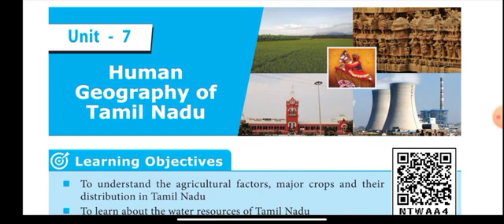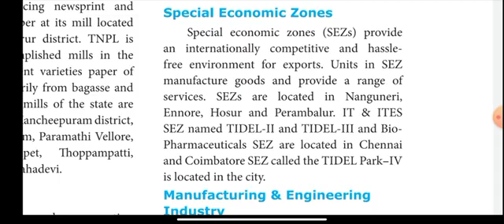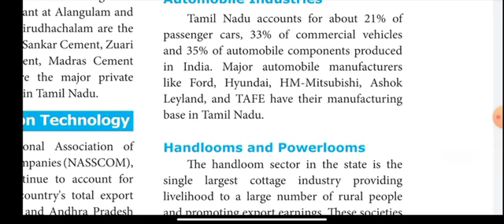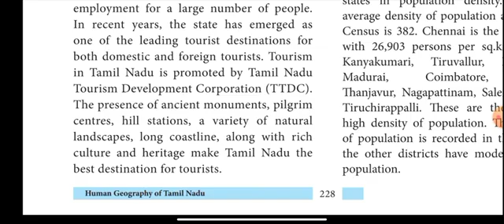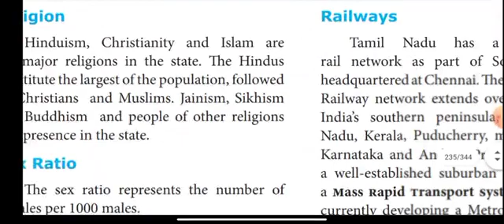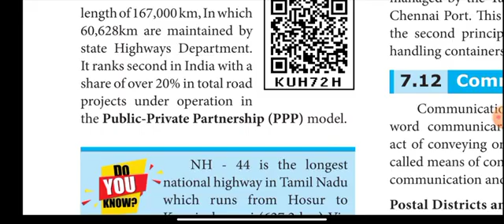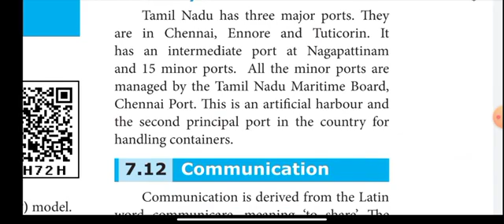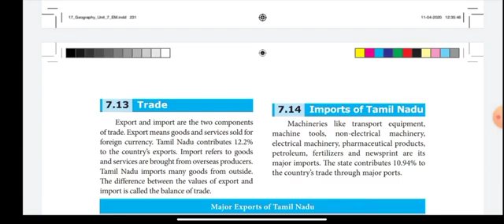10th Geography 7th lesson Explanation in Tamil /Part 3/Human geography of TN/Geography Chapter7 Unit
10th Geography 7th lesson Explanation in Tamil /Part 3/Human geography of TN/Geography Chapter7 Unit

We are providing new and latest study materials for All subjects  Tamil and English medium students.

10th social expected public questions
10th social expected public questions2020
Latest10th social expected public exam questions2020 tamil English medium
Social class 10th important questions
10th social expected public questions
10th social expected public questions2020
Latest10th social expected public exam questions2020 tamil English medium0th social science
10th social science important questions
10th social one mark questions with answers
10th social tamil
10th social science 2020
10th social science study materials tamil
10th social science in tamil
10th social science important questions
10th social important questions
10th social science geography chapter1
10th social science geography chapter2
Class 10th social science geography chapter3
Class10th tn social science geography chapter5
10th social geography lessons
tn10th social science Vol2 lesson
volume2 1st lesson 10th
10th full lesson2020
socio education
socio education channels
socio education
channel SOCIO education
10th social science
10th social history
10th social geography
10th social civics
10th social lesson explanation in tamil
10th social lessons
10th social history 1st lesson explanation in tamil
10th social history 2nd lesson explanation in tamil
10th social history 3rd lesson explanation in tamil
10th social history 4th lesson explanation in tamil

10th social history 5th lesson explanation in tamil explanation in tamil
History

tn 10th social Geography India - Location, Relief and Drainage explanation in tamil

tn 10th social Geography Climate and Natural Vegetation of India explanation in tamil

tn
tn 10th Geography of Tamilnadu explanation in tamil
class 10 geography of Tamilnadu story in tamil
tn 10th social geography 6th lesson tamil
class 10 social geography of Tamilnadu lesson in tamil
class 10 social geography of Tamilnadu
tn 10th social history

Geography
1 India - Location, Relief and Drainage
2 Climate and Natural Vegetation of India
3 India - Agriculture
4 India - Resources and Industries
5 India - Population, Transport, Communication
and Trade
6 Physical Geography of Tamil Nadu
7 Human Geography of Tamil Nadu

10th social world war2 explanation in tamil
tn 10th social world war2 full lesson explanation in tamil2020-21
tn 10th social history world war2 full explanation in tamil 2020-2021
tn 10th social history lesson 3 world war2 full explanation in tamil2020 21
tn 10th social history unit 3 world war2 full explanation in tamil 2020 21
tn 10th social history chapter  3 world war2 full explanation in tamil 2021
tn 10th social world war2 lesson full explanation in tamil2021
tn 10th social world war2 lesson story explanation in tamil 2021
10th History 5th lesson Social and Religious reform Unit 5 Explanation in Tamil/Part 2/Social
10th Geography 7th lesson
10th Geography 7th  chapter
10th Geography 7th unit
10th  Geography 7th lesson
10th Geography lesson 7
10th Geography unit 7 Explanation in tamil
10th Geography 7th lesson explanation in tamil
10th geography 7th lesson story in tamil